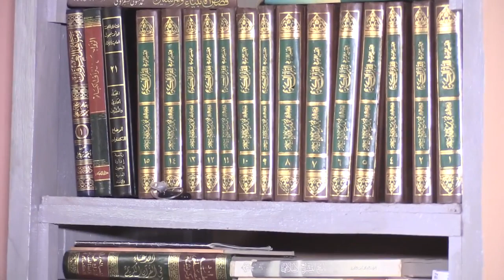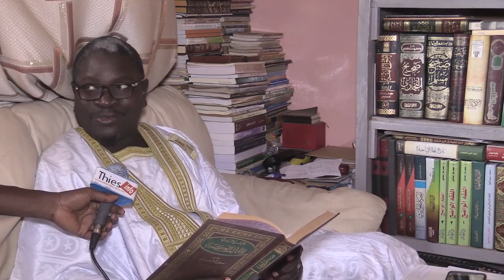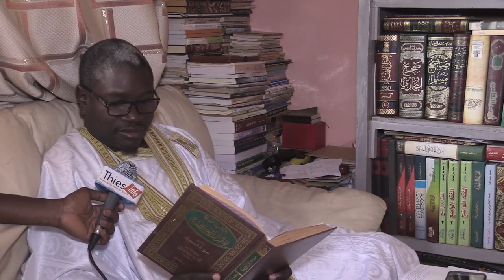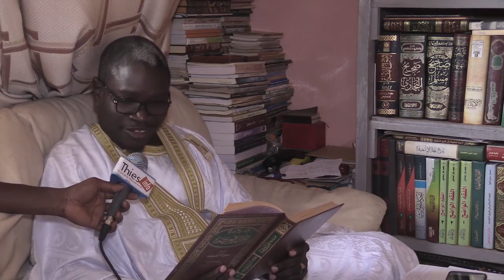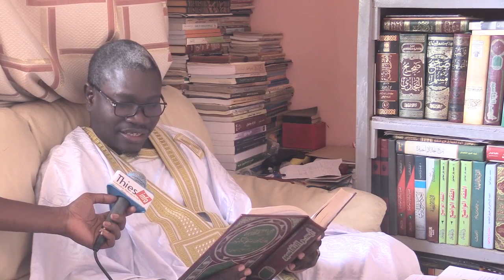Affaire Wiri wiri. Professeur confirme les dires de Ameth Khalifa Niass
Thiesinfo votre site favori traite de la politique à Thies, le sport à Thies, les faits divers à Thies, le social, à thies, sans oublier la culture, les vacances à Thies, une ville à 70kms de dakar, la capitale du Senegal.Parmi les personnalités qui vivent à Thies il y'a Idrissa Seck, Augustin Tine, Yankhoba Diattara, Maodo Malick Mbaye, Ablaye Dièye, Ibrahima Macodou Fall, Habib Kane, Aguibou Soumaré, Talla Sylla, et parmi les entreprises transrail,nsts,ics,dangote, GCO

INSTRUCTIONS